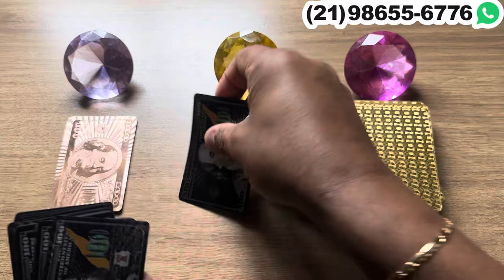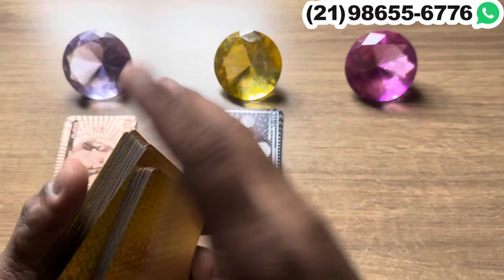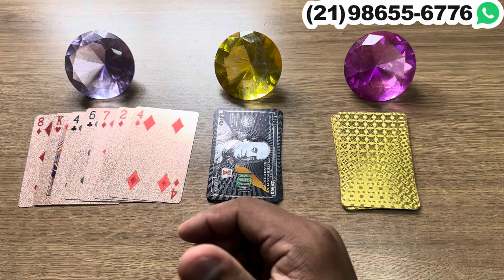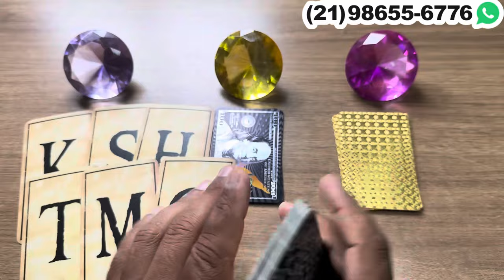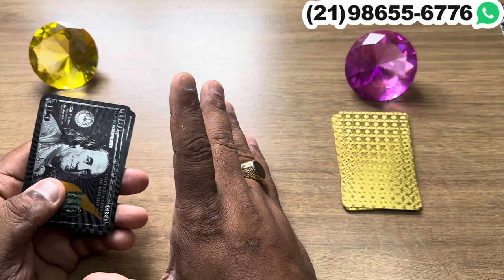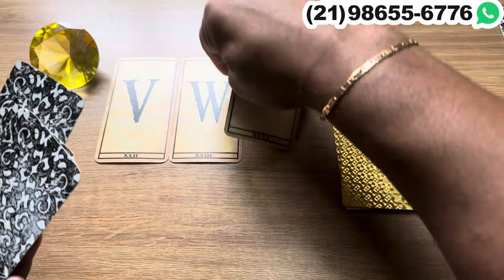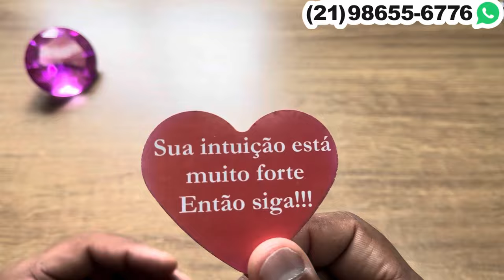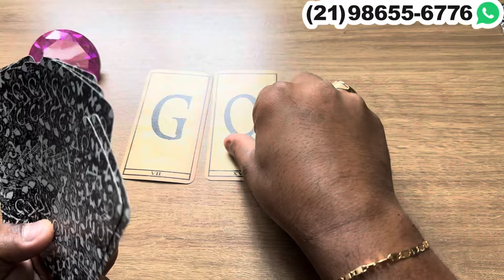Está tentando seguir a vida mas não consegue sente a sua falta! + letra inicial | Tarot Responde